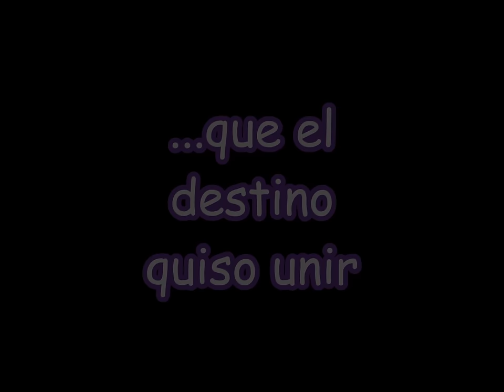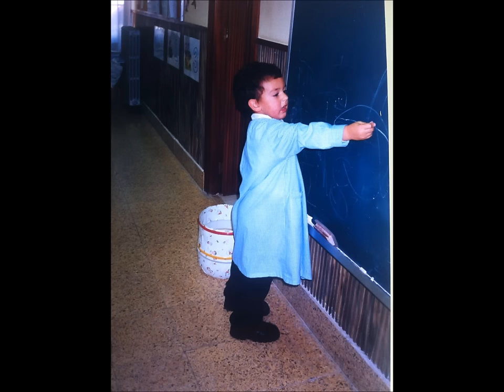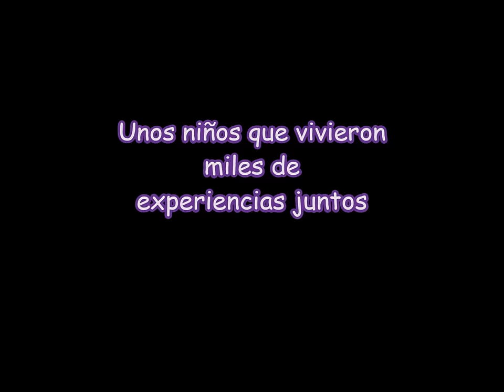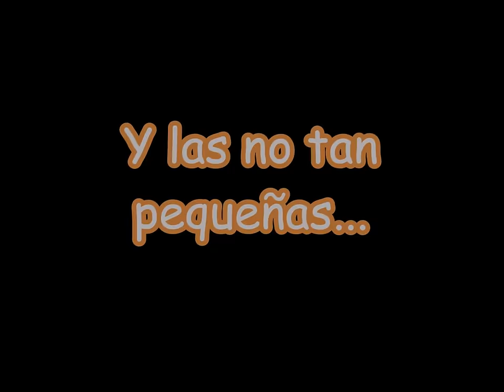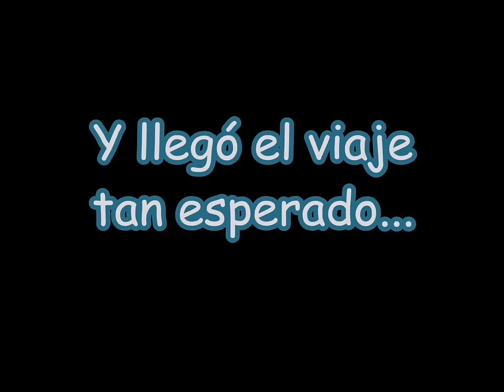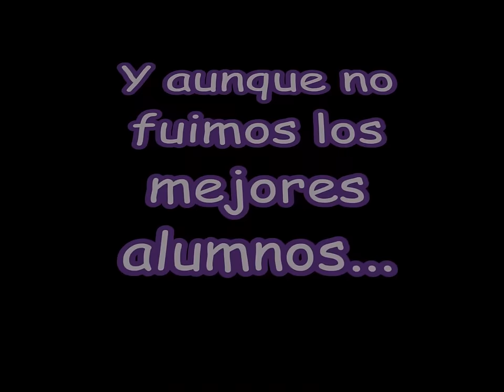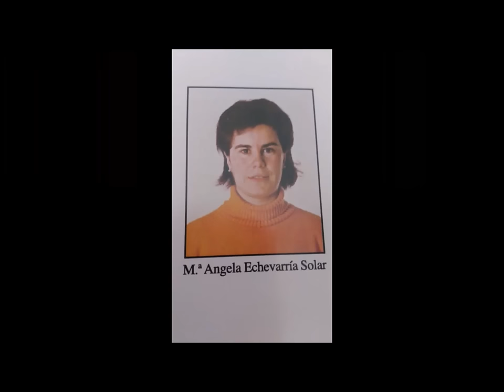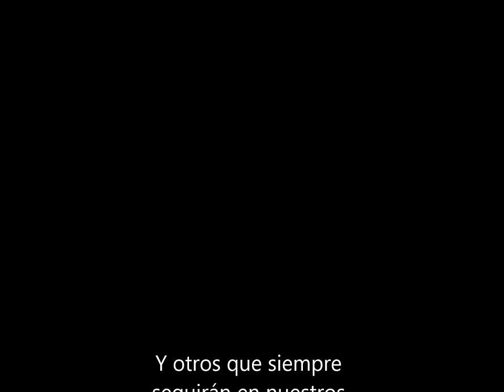Fin de curso 4ºESO (2003-2016) CSCJ